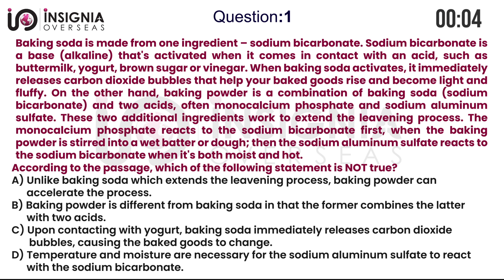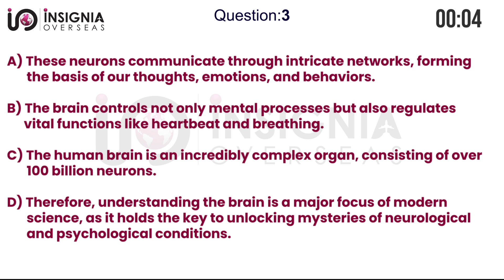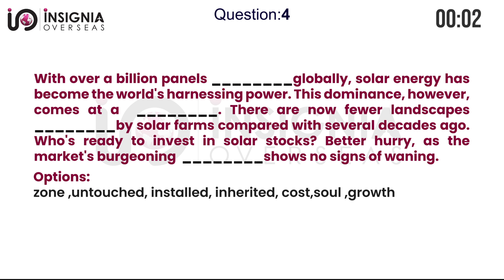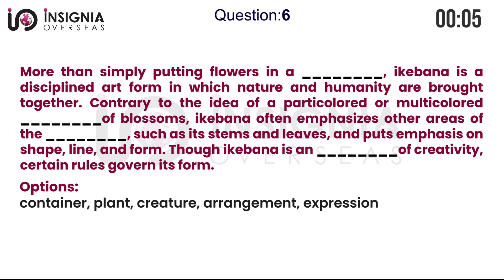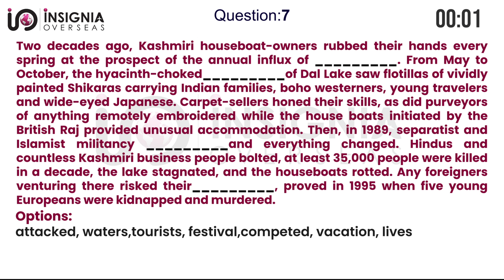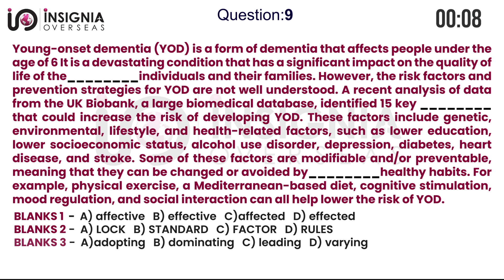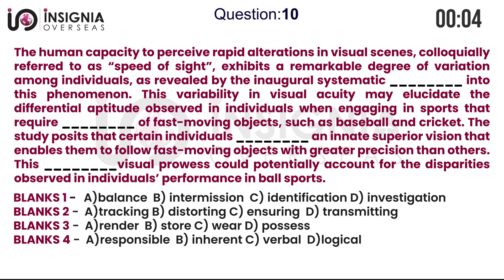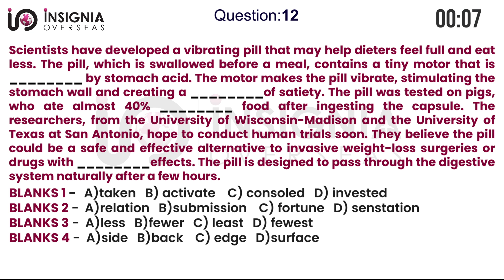PTE READING || PTE READING QUESTIONS || PTE READING MOCK TEST EXAM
In this video, You are watching PTE Reading Mock Test 95
Follow Our Official Pages for the latest information.
👉for more info.
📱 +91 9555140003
📍Add: SCO-32 & 37, SEC-10 MARKET. KURUKSHETRA
 / insigniaove

 / insigniaover